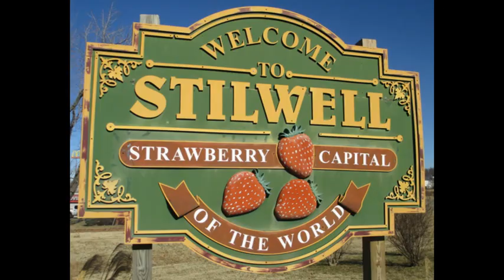Exploring Stilwell Oklahoma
As early as 1901, Stilwell and Westville vied for the role of county seat.
 When Adair County was formed in 1907, Westville was identified as the county seat, due partly to its location at the intersection of two major railroads: the Kansas City Southern Railway and the St. Louis–San Francisco Railway. After three intensely contested elections, however, Oklahoma governor Charles Haskell proclaimed Stilwell as the county seat on May 6, 1910. Stilwell was served by Kansas City Southern's Southern Belle passenger rail line until November 2, 1969. The rail line connected Stilwell with daily trains to New Orleans and Kansas City,  In 1948, a strawberry festival was organized, and in 1949, the state governor and legislature proclaimed Stilwell as "Strawberry Capital of the World." Stilwell's strawberry festival became an annual event. Over time, the strawberry industry weakened, cultivated acreage decreased and the role.of strawberries in the local economy dissipated. Despite this, Stilwell still holds a strawberry festival annually and the town's 2022 festival had approximately 30,000 people in attendance.